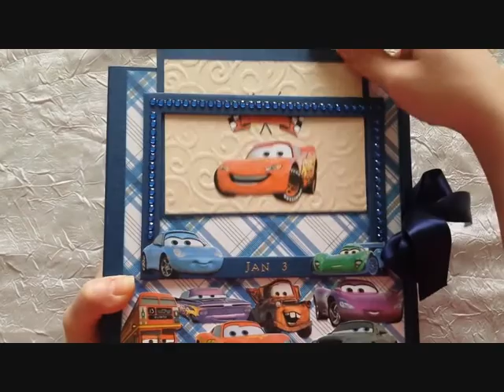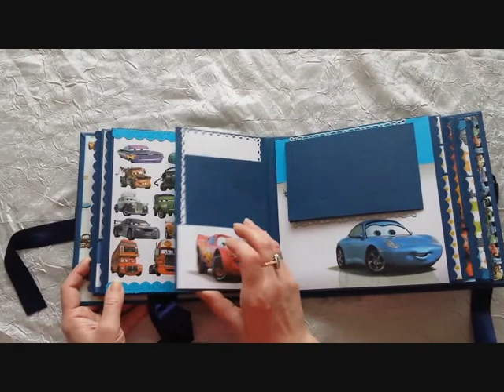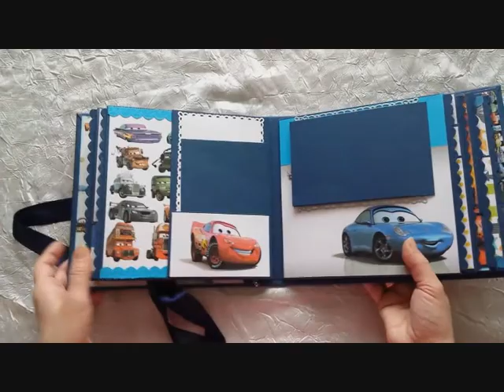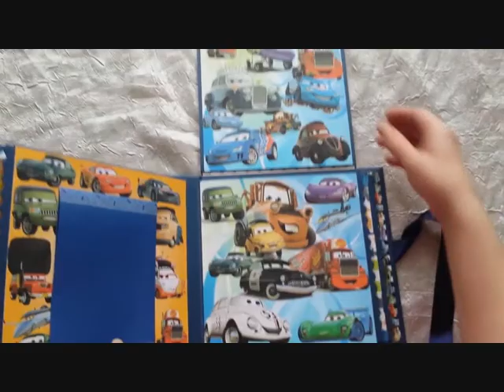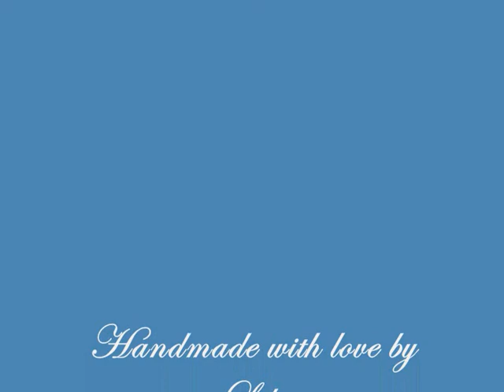Boy Mini Album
8x8 Boy Mini Album